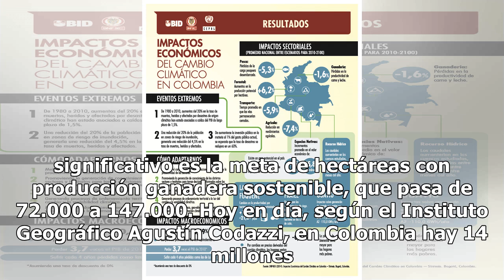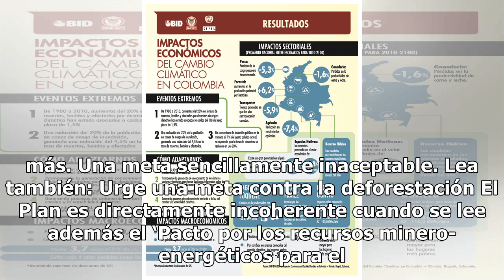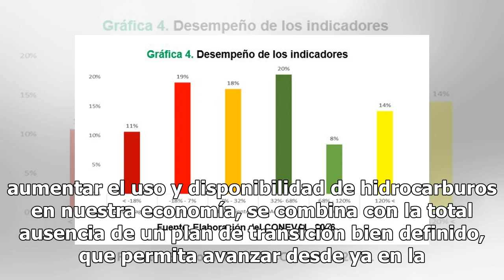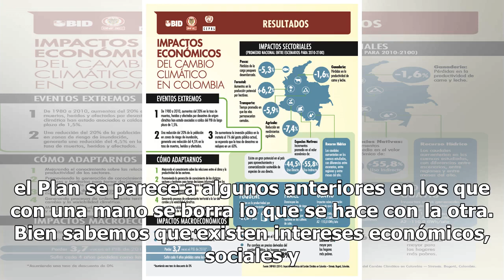El cambio climático en el PND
En materia de cambio climático, el nuevo Plan Nacional de Desarrollo (PND) está bien orientado, pero se queda corto y, en ocasiones, carece de coherencia. El Plan hace un diagnóstico acertado de la situación nacional en la materia, y define una serie de objetivos pertinentes para avanzar en la direc...